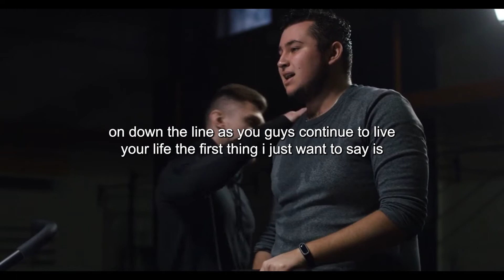HOW TO NOT GIVE UP ON YOUR DREAMS | DWANE (THE ROCK) JOHNSON